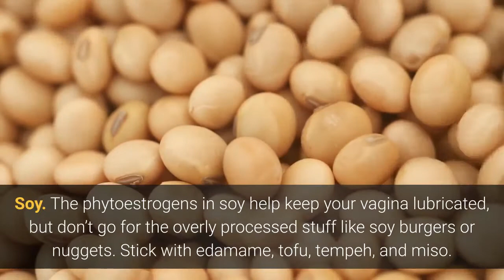Foods that make your vagina happy and healthy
Cranberry juice. Loaded with acid compounds that fight off bad bacteria, cranberry juice can help you prevent and relieve urinary tract infections. But go for a natural, no-sugar-added brand to get the benefits.
Yogurt. It has the same good bacteria your vadge needs to maintain its healthy pH levels. Look for yogurt with live and active cultures/probiotics. (BTW, other sources of probiotics work too, including pickles, kimchi, miso, kefir, sauerkraut, and kombucha tea.)
Sweet potatoes. Their vitamin A contributes to healthy vaginal and uterine walls and helps us produce the hormones we need to stay vibrant and energized.
Garlic. It’s known to be antimicrobial and they say eating it raw can help fight yeast infections.
Soy. The phytoestrogens in soy help keep your vagina lubricated, but don’t go for the overly processed stuff like soy burgers or nuggets. Stick with edamame, tofu, tempeh, and miso.
Avocados, apples, flaxseeds, and water. They are all super-healthy for many reasons, but for those who don’t like soy, remember that these four can also help you stay naturally lubricated down there.
Almonds and pumpkin seeds. They’re high in zinc, which can normalize your menstrual cycle and regulate hormones. Zinc can also boost your immune system and your mood.
Hot chilies. They contain capsaicin, which improves blood circulation and stimulates nerve endings. That’s good for arousal.
Guava, kiwi, oranges, and green peppers. They are full of vitamin C, which helps with stamina and keeps your sex drive going by removing the free radicals that disrupt normal sexual health.
Dark chocolate. The high-flavonoid kind is a great source of antioxidants and women who eat at least a square a day report increased desire and better overall sexual function. Bon Appétit adds, “Chocolate is also rich in magnesium (which soothes nerves), methylxanthines (boosts libido) and phenylalanine, an amino acid that produces dopamine (the feel-good chemical).”
Fresh fruit and veg in general. Want fewer menstrual cramps? Better skin? Easier orgasms? Eat a diet that supplies you with a variety of vitamins and minerals. The health benefits are good for your whole body, from your pinky toes to your punani to your beautiful brain.
If you add just a few of these to your meals, your vagina is gonna thank you. And since birth control also contributes to your healthy lifestyle (and peace of mind), go ahead and stock up on that too.